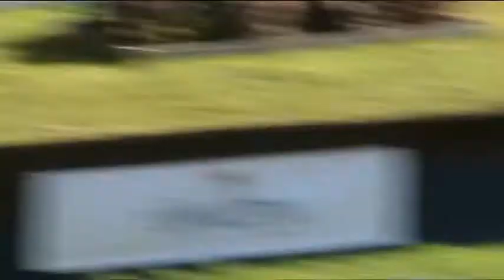MGB GT at Goodwood 2010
Glorious Goodwood 25/10/10 ' mgs on track ' day, philip and myself tearing it up! Feel free to post commment.